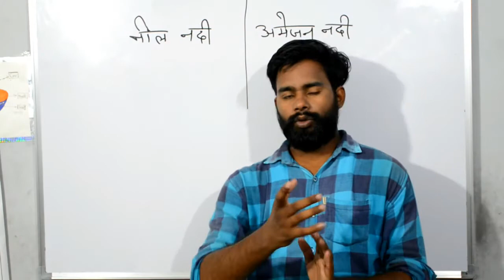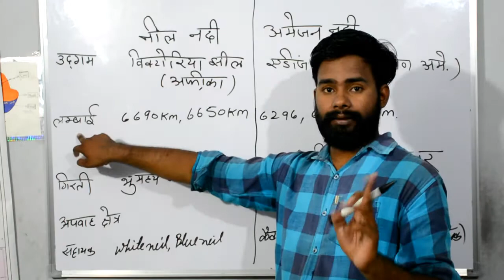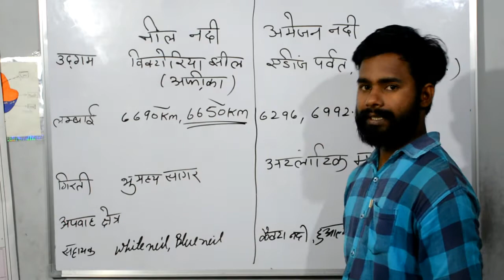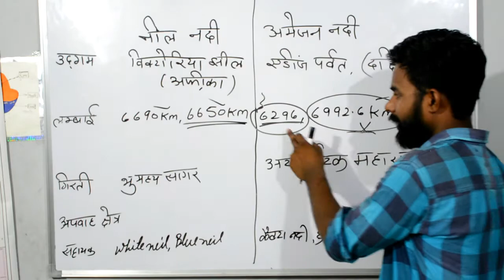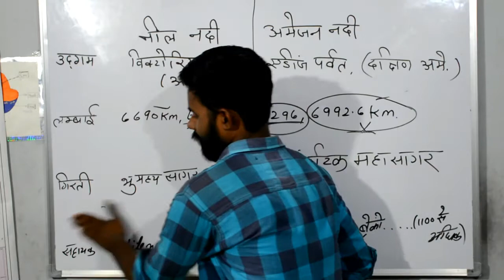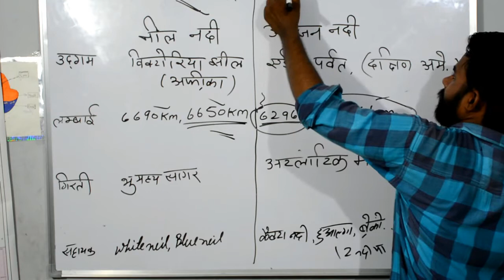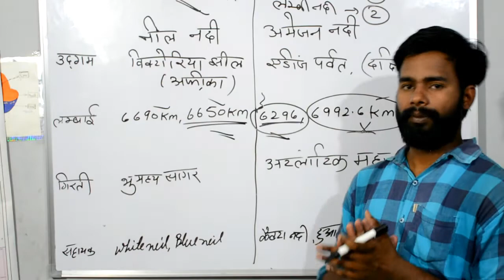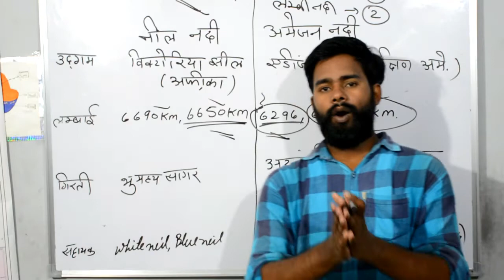नील नदी और अमेजन नदी के बारे में रोचक तथ्य ।। competitive exam || upsc preparation || pratham academ